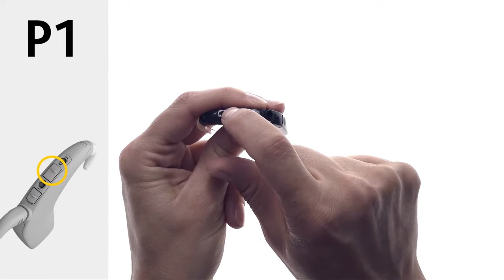Cochlear Baha 5 SuperPower - Changing program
Watch this Video to know how to change the program on your Cochlear Baha 5 SuperPower hearing device. Just click the topmost button on the Baha 5 till you hear a beeping sound. The number of beeps produced by the Baha 5 SuperPower indicates the program number. All Cochlear products are designed to be user-friendly and provide best-in-class hearing experience.

To know how Cochlear implants work, visit our online platforms. Cochlear has been providing hearing loss solutions for more than four decades achieving excellence through its advanced technology Cochlear implants. Cochlear implants can restore the hearing of those with sensorineural hearing loss as well as other type of hearing impairment.

THIS VIDEO IS NOT INTENDED FOR VIEWERS IN THE UNITED STATES. Please seek advice from your medical practitioner or health care professional about treatments for hearing loss. They will be able to advise on a suitable solution for the hearing loss condition. All products should be used only as directed by your medical practitioner or health professional. To view support documents on use and warnings, please refer to your user manual. Not all products are available in all countries.